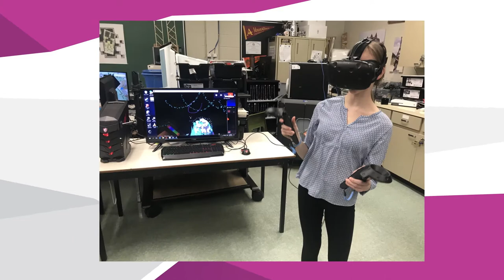Benjamin Kelly, Prime Minister’s Award recipient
This video is an interview with Certificate of Excellence Recipient- Benjamin Kelly, Caledonia Regional High School, Hillsborough, New Brunswick